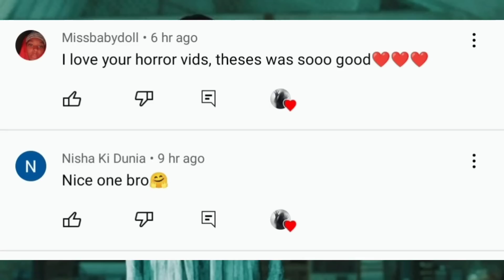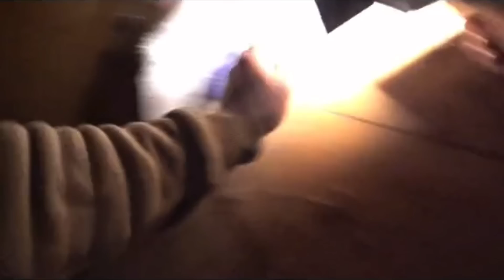Scary Videos I Found On Tiktok⚠️ (PART 58) YOU MIGHT HAVE MISSED‼️